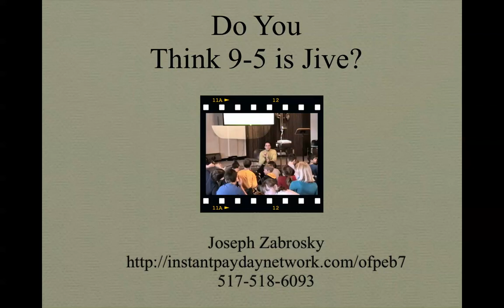Do You Think 9-5 is Jive? - Do You Think 9-5 is Jive Broadcast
If you think 9-5 is jive there is a real alternative! Click the links above of below to start your new life.